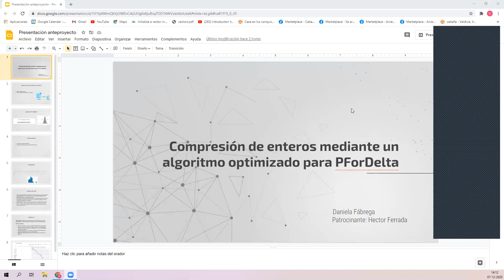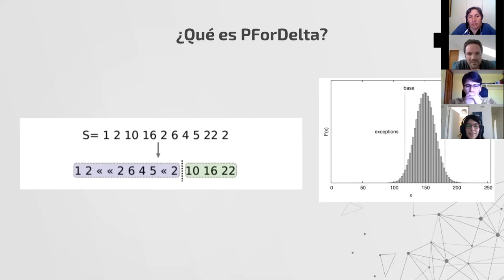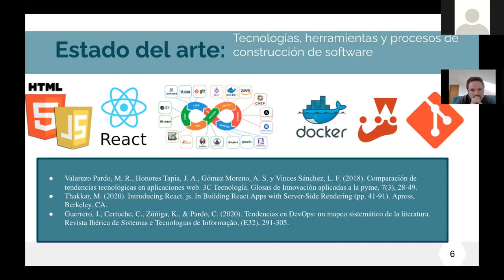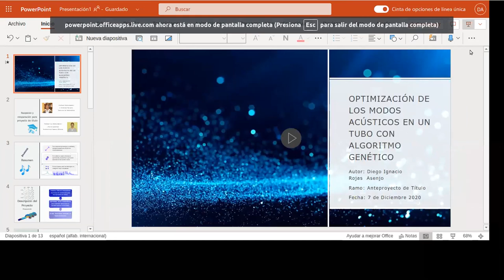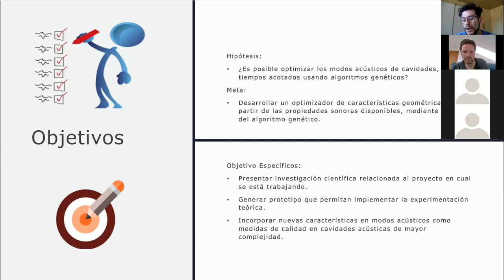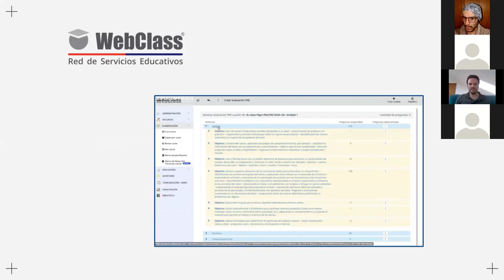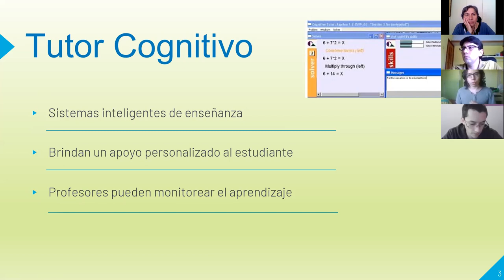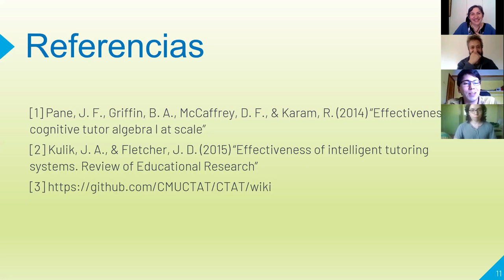[INFO253] Sesión 07/12/2020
Presentaciones de Anteproyectos